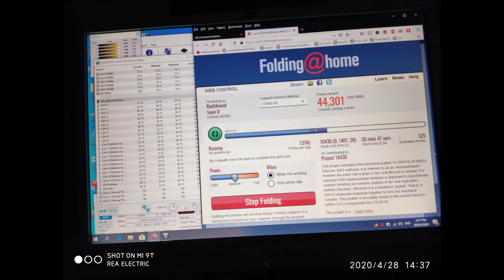Fun with junk and a hot rod... Making a simple front panel for old Sun Workstation